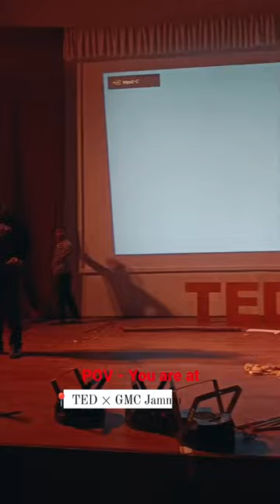TEDxGMC Jammu 🔥gmcjammu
A glimpse of TEDxGMC Jammu